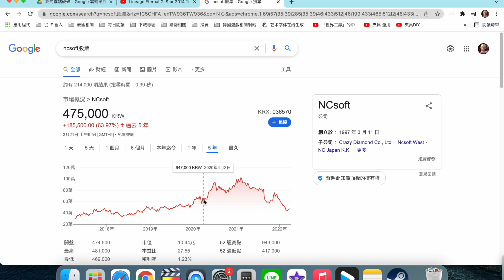天堂 永遠 最高水準 到了2022年 變成什麼樣的神作呢 根本像是謎片演員 改了好多次名字